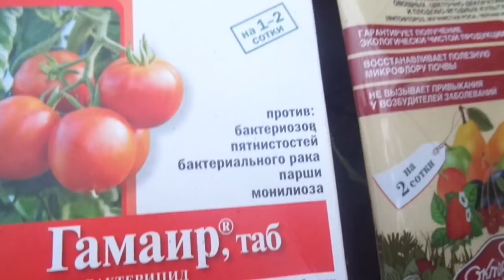КАК ПОЛУЧИТЬ БОГАТЫЙ УРОЖАЙ ОГУРЦОВ? ЗНАТЬ, ЧТО ЛЮБИТ ОГУРЕЦ!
Огурец очень отличается от томатов и перцев. Может быть, поэтому многие начинающие огородники не могут получить хороших урожаев - у этого капризного овоща свои вкусы и предпочтения и их нужно знать.